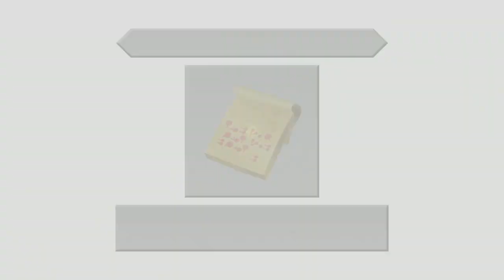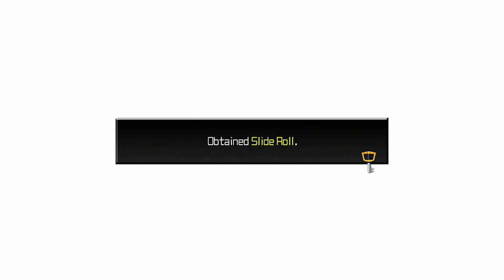KHDDD10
This is raw footage from Kingdom Hearts Dream Drop Distance. If you want any of my edited content, go to DEDMan Gaming